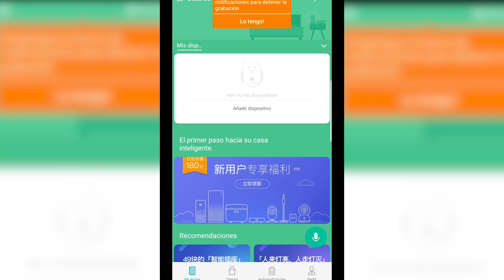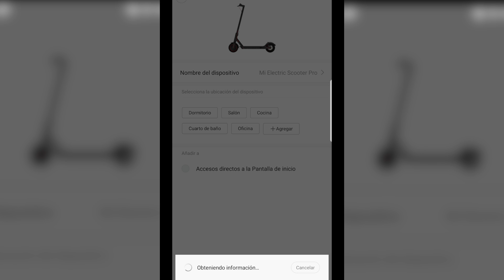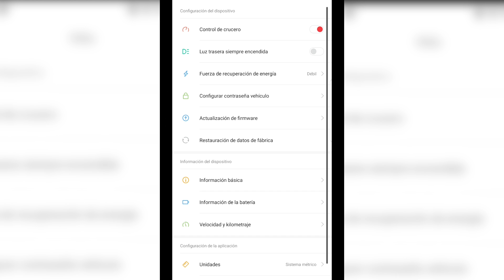MEJORAS XIAOMI MIJIA PRO VS MIJIA M365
En el vídeo de hoy se podrá ver las pequeñas y grandes mejoras respecto al nuevo Xiaomi Mijia Pro respecto al Xiomi Mijia M36.

-Se hablara de el motor de el Xiaomi Mijia Pro ya que el nuevo son 300w de potencia respecto a los 250W de el Xiaomi Mijia M365.

-También se hablara de la Pantalla LCD de el Xiaomi Pro.

- De la pinza de freno ahora las pastillas son diferente y un poco mas pequeñas.

- Y también de el pasador ya que hay dos diferentes, los últimos modelos de el Xiaomi Mijia M365 ya lo incluían pero hablaremos de el a primera vista parece un poco mejor habrá que ver si el cambio es  positivo o no.

- En el próximo vídeo veremos la review y hablare de las mejoras descritas en anteriores vídeos y dando opiniones respeto a prestaciones tanto de potencia, salidas, modos de conducción, subidas de pendiente y muchas mas cosas.